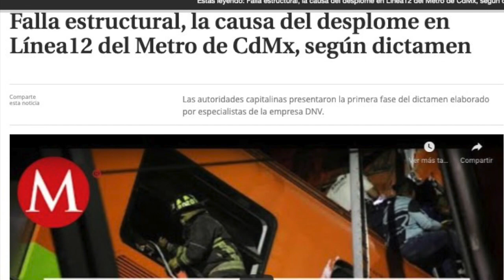🚇 PAN insatisfecho con dictamen a modo de la Línea12 del Metro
Te compartimos las opiniones de nuestro Coordinador Christian von y de los diputados Federico Döring y Hector Barrera.